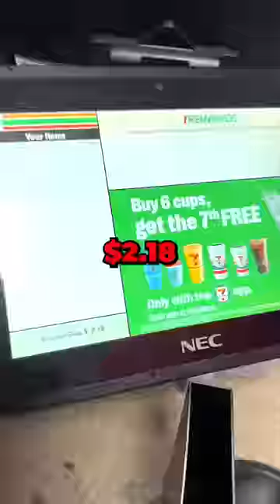THIS IS THE BEST DAY OF THE YEAR 😱